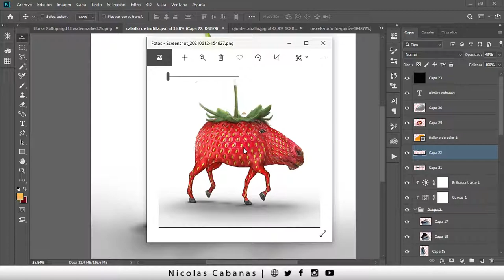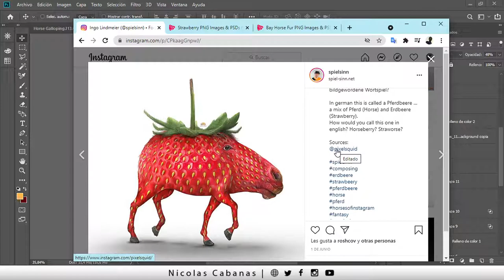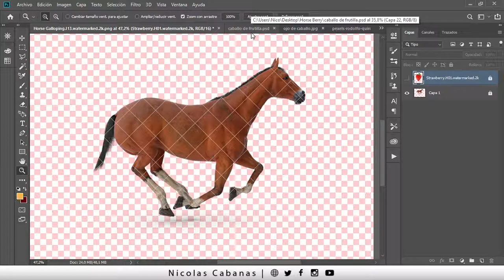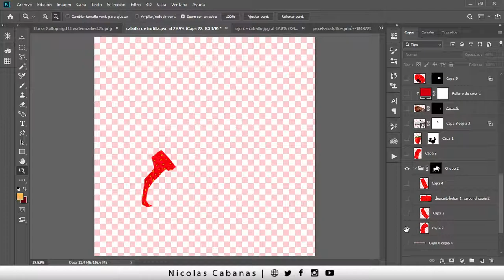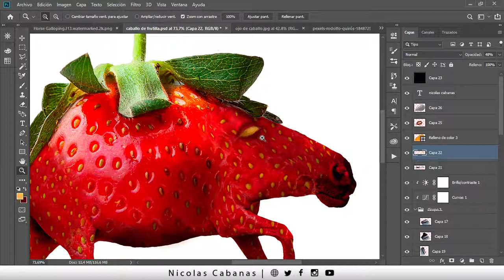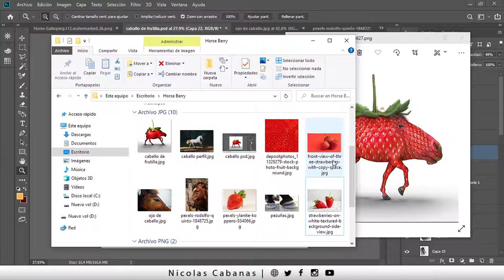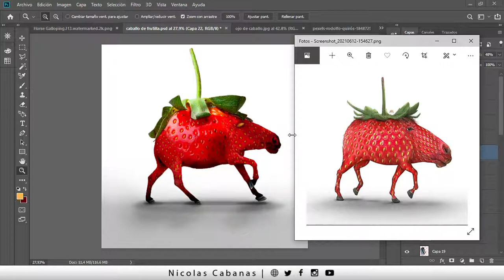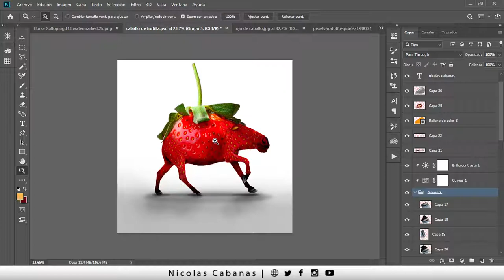Esto es lo que se viene! [ Herramientas y Fotomontaje en Photoshop ]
Llegando a los 500 Suscriptores comenzamos con los tutoriales completos y fotomontajes para los más creativos de la Galaxia Photoshopera!